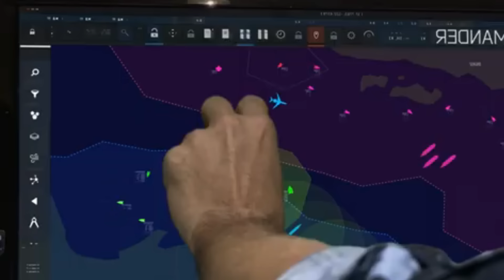🇦🇷 👉 FUTURO SAM PARA LA ARGENTINA: EL BARAK MX PARA LA DEFENSA DE MEDIO Y LARGO ALCANCE.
⛳️ ¡Queres invitarme un café?
⛳️ ¡Queres invitarme un tecito?